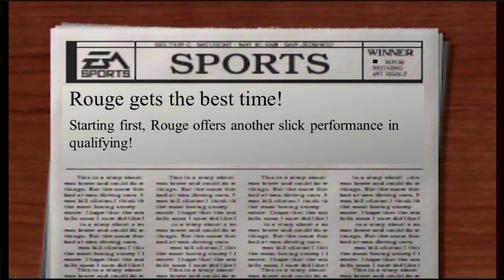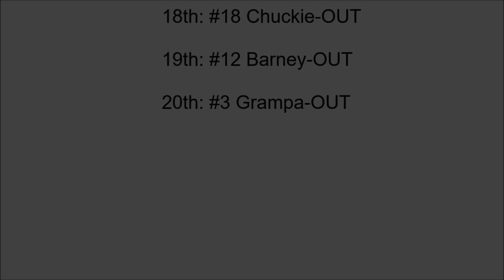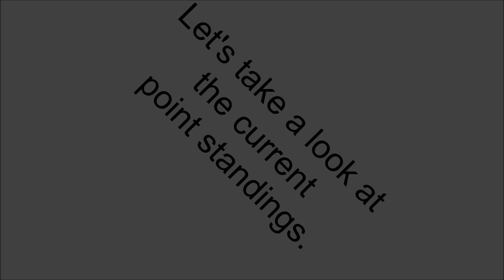NASCAR 2000 (N64) Championship (Race 8 of 19)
NASCAR 2000 (N64) Championship